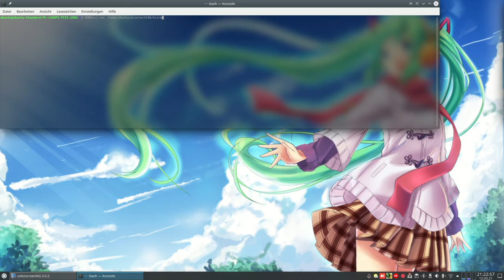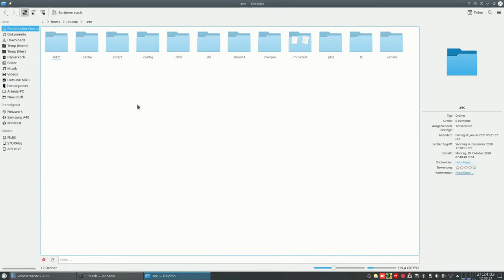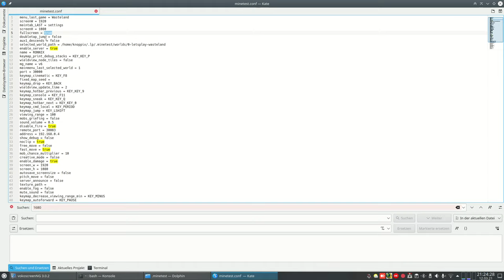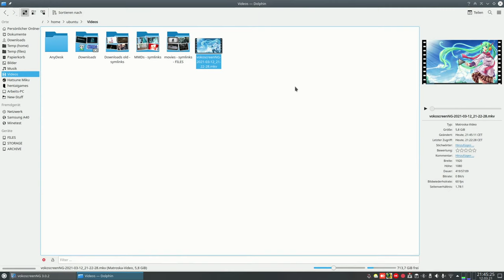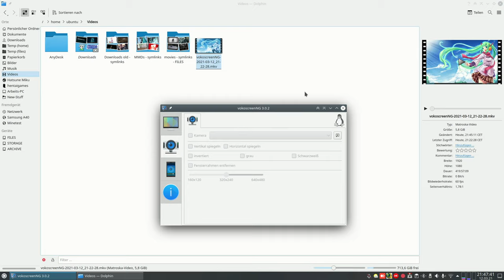Testaufnahme 2021-03-12 ( 2160p version - bicubic 2x upscaling )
Hochskalierte Aufnahme von 1080p auf 2160p
Mit Filterung